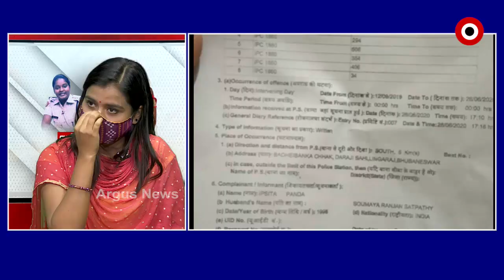ଧୋକାବାଜ ସ୍ବାମୀକୁ ଧରିବା ବଦଳରେ ପୋଲିସ ଚୁପ୍...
ସ୍ବାମୀଙ୍କ ଧୋକ୍କା । ସ୍ତ୍ରୀର ଗର୍ଭ ନଷ୍ଟ କରିଦେବା ପରେ ଛାଡି ଚାଲିଗଲେ ସ୍ବାମୀ । ଏବେ ନା ସ୍ବାମୀଙ୍କ ପତ୍ତା ମିଳୁନି ନା ପୋଲିସ ଦେଉଛି ନ୍ୟାୟ...